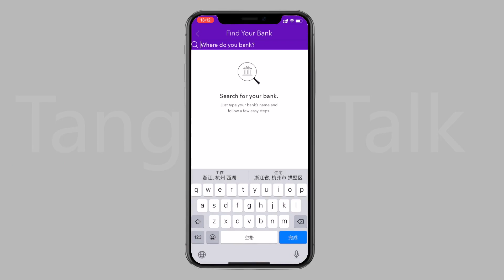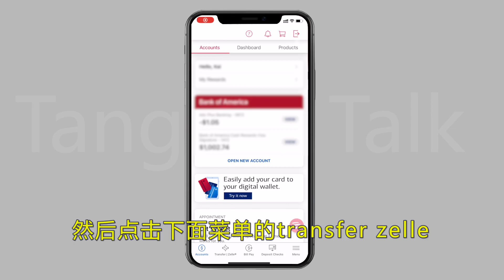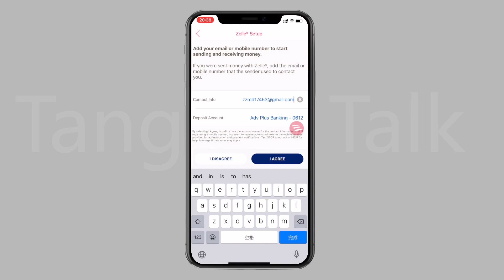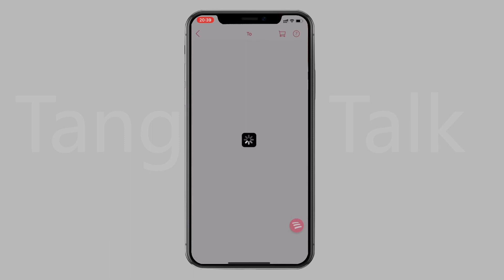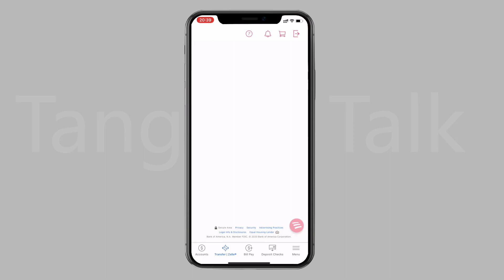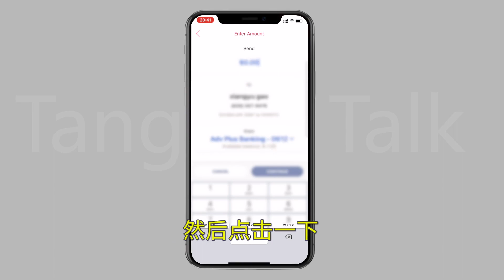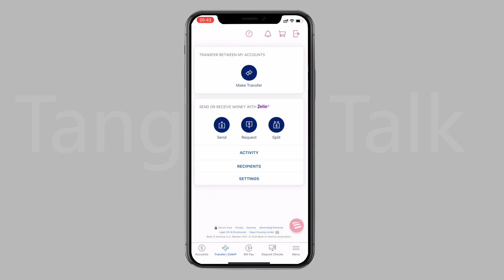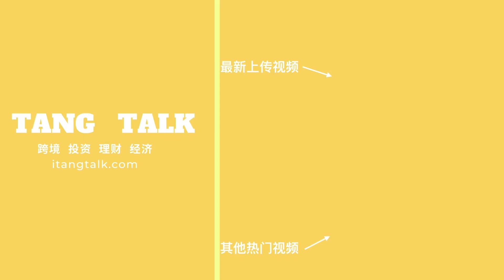zelle美国银行间转账神器，规避美国银行转账风控，美国银行开户注册使用，美国银行好处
美国的银行账户在使用过程中，最担心的就是风控问题，一旦风控就无法正常使用账户，而被风控的大部分原因都是因为转账。今天向大家介绍zelle这个美国银行间转账工具，可以完美解决这个问题。

🎬  视频概览：
0:00  简介
2:26  zelle注册演示
5:25  zelle转账演示
6:13  常见问题解决方法演示

🎉自用好物推荐：
10TB无审核私有网盘： （邀请码：289846）